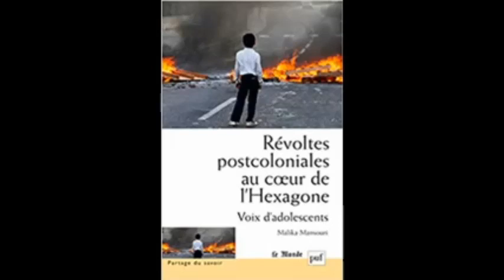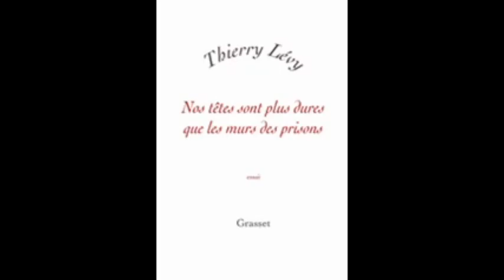Sur la violence gratuite en France - Maurice Berger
Toutes les deux minutes, une plainte est déposée en France pour des violences gratuites, c'est-à-dire des agressions physiques sans raison apparente pouvant aller jusqu'au meurtre, pour un simple regard, un simple refus de cigarette. j'ai analysé a travers trois livres ce phénomène très inquiétant . ( Maurice Berger , Malika Mansouri , Thierry Levy )
se communautariser la suite plus bas .